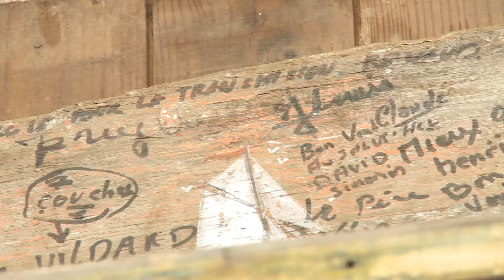Portrait Les Restes du Vent M Gendron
Les Restes du Vent Cross Media Documentaire Broadcast 2014
Portrait de M Gendron
Web Reportage avec des gens de mer
Integration Klynt
Director & DoP: Jean-Claude FLACCOMIO
Producer: Elsa ISOARDI
Edit Assistant: Thomas Bocchino et Magali Mairand

Storytelling et scénarisation pour de la création de films pour le cinéma, la télévision et internet les 4 écrans. Publicités audiovisuelles, corporate et films d'entreprise, support de médiatisation, drone aérien et sous marin, photographie professionnelle, communication, plan média.
Ceci en production délégué ou exécutive
Coproduction internationale